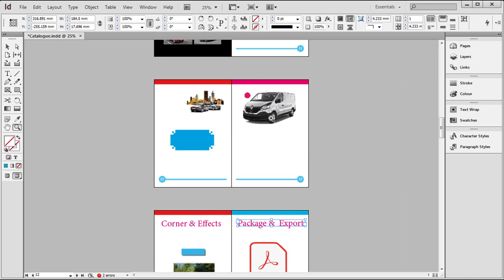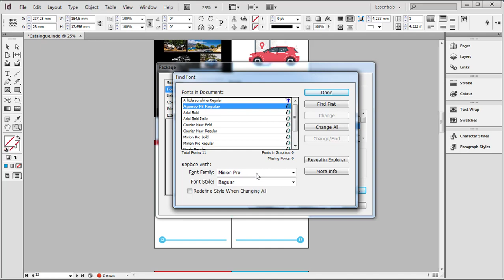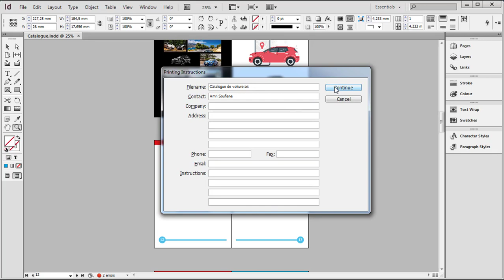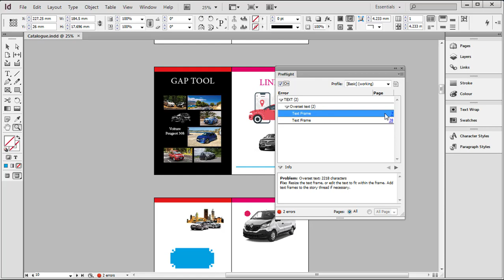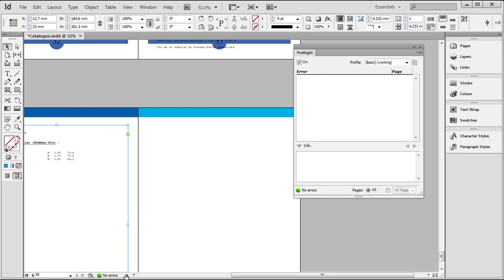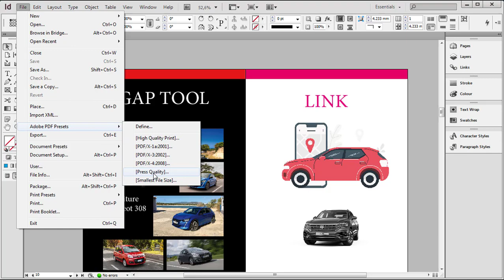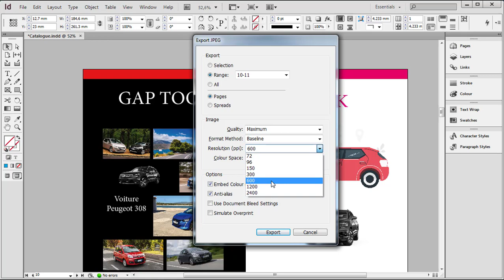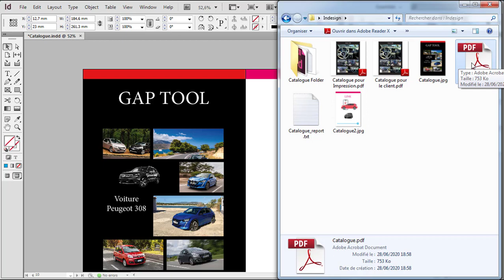Adobe Indesign Package et Exportation